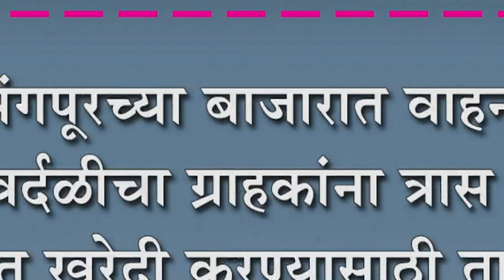जयसिंगपूरच्या बाजारात वाहनांच्या वर्दळीचा ग्राहकांना त्रास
जयसिंगपूरच्या बाजारात वाहनांच्या वर्दळीचा ग्राहकांना त्रास : बाजारात खरेदी करण्यासाठी तारेवरची कसरत